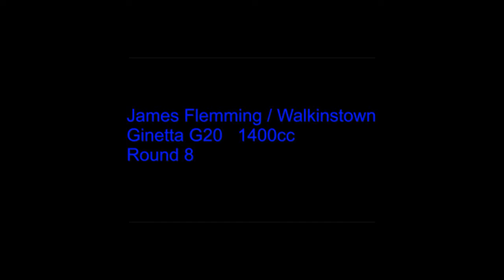24-07-2011 / James Flemming / Championship Car Races /Ginetta - Round 9 / Mondello